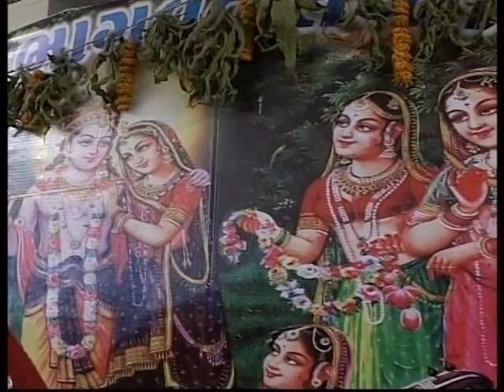Pipariya Family NARSI AVTAR Part 8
Pipariya Family
At-Dhrol
Shreemad Bhagvat katha